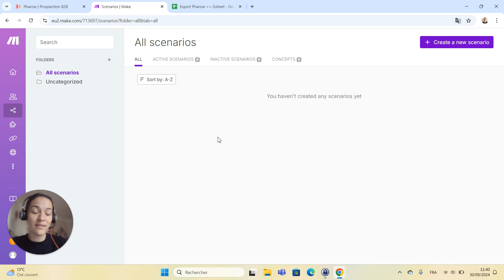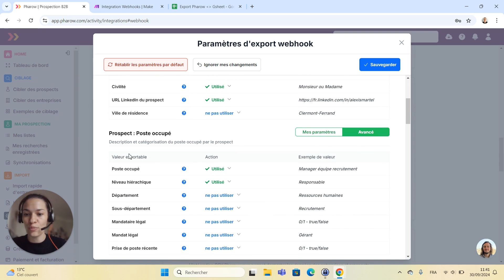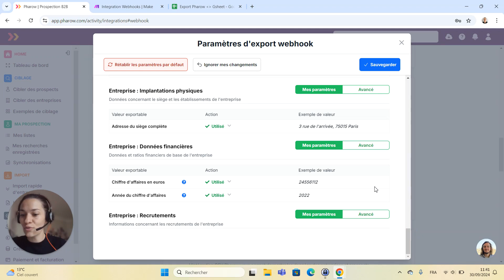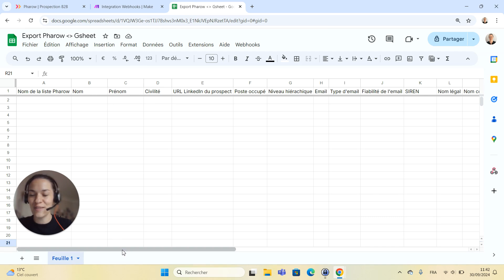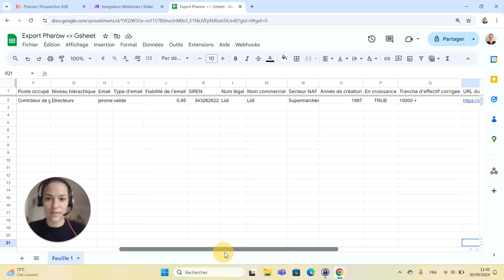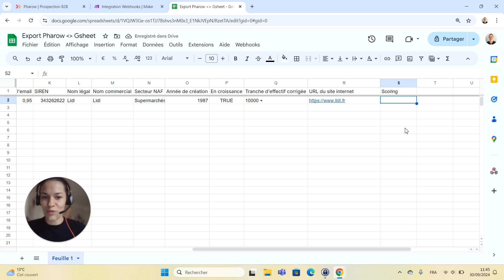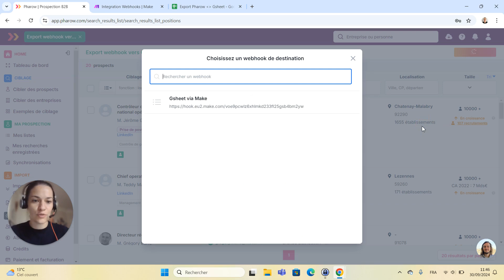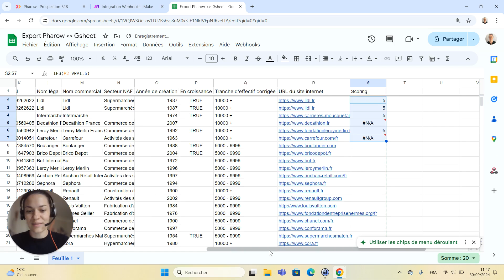Envoyer vos leads Pharow vers Google Sheet via Make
Envoyez vos leads de Pharow vers Google Sheet en quelques clics !

Vous utilisez Google Sheet pour prioriser les comptes à adresser ?

Avec le webhook Pharow, vous pouvez maintenant envoyer facilement vos listes de prospects ou de sociétés vers Google Sheet.

Doriane vous partage les étapes à suivre, en passant par l'intégrateur Make.